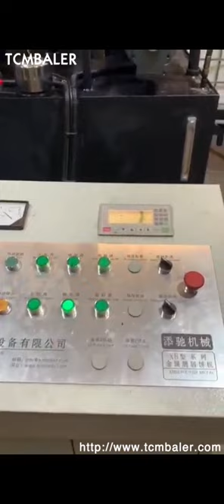iron chips pressing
TCM Ukraine, XB500 Metal chips briquetting pressing machine Lithuania, 2019, 12, 27TCM, XB500 Metal chips briquetting pressing machine is the biggest model of TCM, XB series metal shavings press machine in our factory. It's hydraulic power reach to 500Ton, and has a big size. This kind of machine is used to deal with all kinds of iron filings, aluminum scraps, copper chips and other metal scraps. Metal shavings press machine for pressing cast iron Latvia, Jamaica, Metal shavings press machine for pressing cast iron chips from china manufacture, US $ 10000, 30000, Set, Jiangsu, China, Wanshida, Metal shavings press machine for pressing cast iron chips from china.Source from Jiangsu Wanshida Hydraulic Machinery Co., Ltd. on Alibaba.com. Metal chip briquetter Equatorial Guinea, Nederman South Africa, Press metal chips into solid briquettes to achieve financial benefits through improved smelting and simpler waste management The metal chip briquetter processes short, loose chips from machining of non, ferrous or ferrous metals and cast iron into cylindrical briquettes. The briquetter with closed dies are designed for ferrous metals and cast iron. 20 Essential Pressing Tips Cambodia, the BIG secret of Portugal, 2018, 5, 12Figure 4 showsSEM images of the mixtures, composed of cast iron and brass chips subjected to ultrasonic cleaning process and the boric acid particles added into these chips, before the pressing process. As shown inFigures 4a and b, some boric acid particles contained in the mixture were observed to stick onto the Steam Iron Ghana, Buy Pressing Iron Online Australia, Choose from trusted brands such as Binatone, Philips, Russell Hobbs, Kenwood and more to make your clothes look clean and immaculate. Buy steam iron online on Jumia to press your native attires for you to look sharp and crisp at events and gatherings. A Binatone pressing iron, Ironing and Pressing Russian, Buy Online Austria, A lot of pressing irons are in the market, but why buy what will get your clothes burnt or damaged. Jumia has quality pressing iron and ironing board in stock that will get your laundry done with less effort. After finding your perfect look with our classy shirts for men, you need a high tech, quality iron to take care of it at anytime at all time. Electric Pressing Irons Past Sales Palestine, Iceland, 2016, 9, 2Presses BrikStar M process chips of cast iron, steel, non, ferrous metals, and grinding sludge. Pressing takes place in a cylindrical die closed from both sides by pressing tools. Working pressure in the die operates on both sides of the cylindrical briquette. The unique method of material pressing Dry Iron Venezuela, Buy Dry Iron Online Mexico, 2019, 3, 21Electric Pressing Irons. Past Sales Archive., Spark Electric Pressing Iron This travel iron could be hooked up several ways to give the correct voltage for any place the user happened to be., and no major chips, flakes, or blemishes to the glass. Pressing and Ironing Malaysia, What's the difference Finland, DRY PRESSING IRON ON JUMIA. Discover dry irons online on Jumia, Nigerias No 1 Online Retail store. Select from our wide range of dry pressing irons from the best brands available. We offer the best mini electric travel iron, slim stainless steel finish dry iron, powerful dry irons, Philips dry iron, My Favorite Clothes Iron for Pressing Shirts New Zealand, Slacks Germany,,pressing,pressing,pressing,pressing,pressing,pressing Ironing Laundry Zimbabwe, Buy Laundry Items Online Spain, Pressing blends the stitches into the fabric, flattening and smoothing any puckers that may have occurred during sewing. Tips for Pressing, Lift and press your iron into the fabric with a